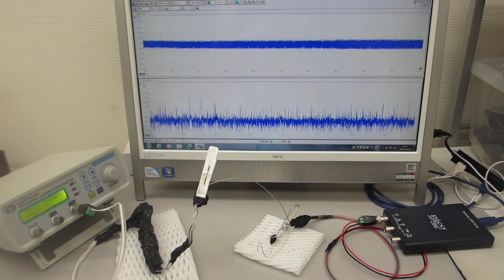オリジナル超音波発振制御プローブの超音波伝搬特性テスト（超音波システム研究所）